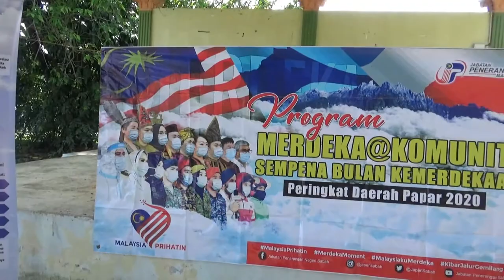Berceramah Norma Baharu & Rukun Negara di Kampung Brunai Kimanis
Pada 3 September lalu Jabatan Penerangan Papar bersama Jabatan Kesihatan Papar mengadakan Program merdeka @ Komuniti di Mini Dewan Kampung Brunai Kimanis dan berkesempatan memberikan ceramah Norma baharu kehidupan serta Penghayatan Rukun Negara, kempen kibar jalur gemilang. selepas acara, kami terus melaksanakan Info On Wheels sekitar Kampung Brunai dan Kg Gadong,